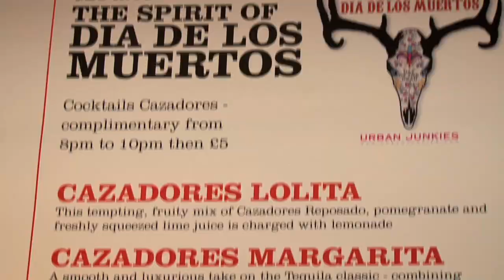Cazadores presents Dia de los Muertos in association with Urban Junkies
On 3rd November Cazadores & Urban Junkies brought a slice of modern Mexico to The Bathhouse, decking the subterranean bar in marigold flowers, sparkling sugar skulls and vibrant 'papel picado' for a celebration of Dia de los Muertos. Muchos gracias to those who helped make it a fiesta to remember. and see you next year!

If Tuesday is the new Thursday, then Dia de los Muertos is the new Halloween. The cool East London music and fashion crowd glammed up to the theme of AZTEC ART, FLORAL-GOTHIC, SKULLS & SOULS. While Miss Jodie Harsh & the Audio Sushi boys rocked the golden bird-cage (which doubles up as the DJ booth), our make up artist Sarah Jordan was on hand to give revellers a touch of glitter and glamour. As the Cazadores cocktails flowed, the dancing was fuelled till 2am by traditional Mexican botanas and street food courtesy of our friends at Green and Red.